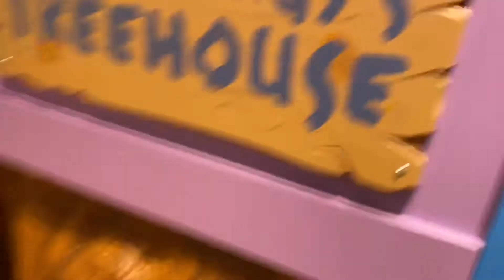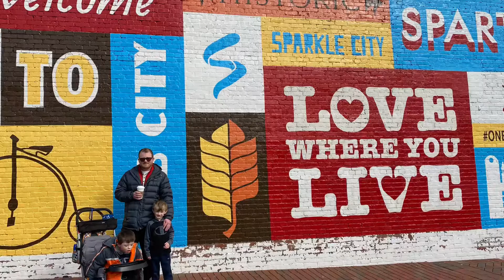Children’s Museum of Spartanburg with Alex & Evan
Downtown Spartanburg has great restaurants and a fun children’s museum. The boys had fun, followed by warm drinks and a stroll around town.